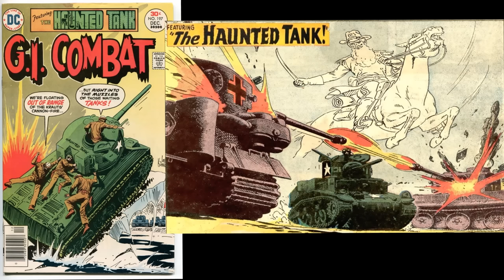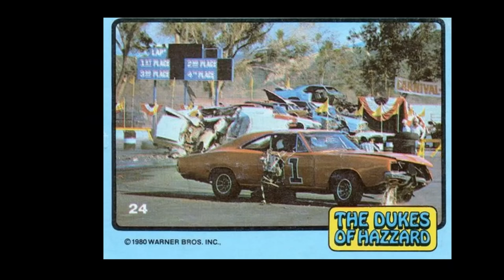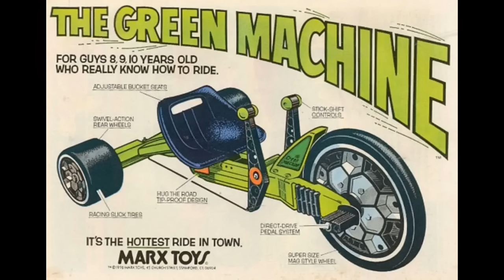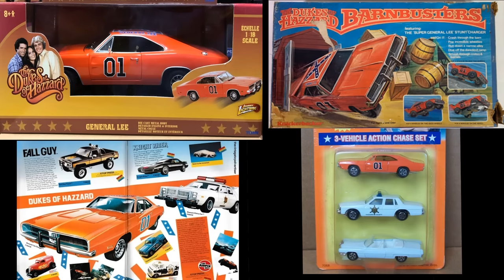The Dukes of Hazzard Goofs - Updated Compilation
In this video I've compiled all my Dukes of Hazzard goofs videos into one and made a few updates correcting my own goofs and adding goofs from the Dukes of Hazzard that the viewers brought to my attention in the comments.

The Dukes of Hazzard was a big hit in the 80's running from 1979 to 1985. It was a top ten hit and even had it's own cartoon series that spun off the show in 1983. It starred John Schneider as Bo Duke, Tom Wopat as Luke Duke, Denver Pyle as Uncle Jessie, and and Catherine Bach as Daisy Duke. For most of the fifth season Bo and Luke were replaced with Coy and Vance Duke played by Byron Cherry and Christopher Mayer.

The friendly enemies of the Dukes were Boss and Sheriff Rosco Coltrane played by Sorrell Booke and James Best, and the deputies were played by Sonny Shroyer as Enos and Rick Hurst as Cletus.

The show was basically a cartoon like the Road Runner where the Sheriff was always chasing the Duke boys and would wreck his car. The nature of the show was mostly as a action comedy so it's not surprising to find lots and lots of goofs where cars change models in the middle of a stunt sometimes, sirens fall off and reappear, cars suffer major damage only to be in new like condition the next second, once, a crewman even left his drinking cup on the hood of a car filming inside a studio. The vehicle was supposedly running down the road at top speed.

But, none of these goofs ruin the show as it was a fun show done for laughs and high flying adventure and it succeeded each time and every episode by giving the viewers a time away from the serious world on the outside.

I hope you have fun reliving the adventures, mistakes, and bloopers of this comedy television classic from the 70's and 80's.

0:00 Intro
0:35 Georgia vs California filming location
1:26 General Lee 69 Dodge Charger
3:38 Daisy's Road Runner wreck and the mysterious drinking cup
4:35 Tank goof updated to Armored Personnel Carrier
5:48 Haunted Tank comic book
6:27 Carnival of Thrills
8:20 The New Dukes Coy and Vance Goofs
13:48 Byron Cherry on John Schneider movies
15:08 The Dukes Cartoon Series
16:50 Boss Hogg Sorrell Booke and Rosco James Best cartoon hilarity
17:25 Bo and Luke take over for Coy and Vance on the cartoon with no explanation